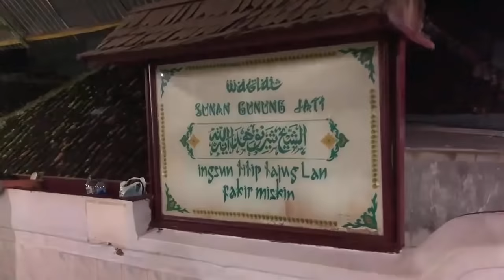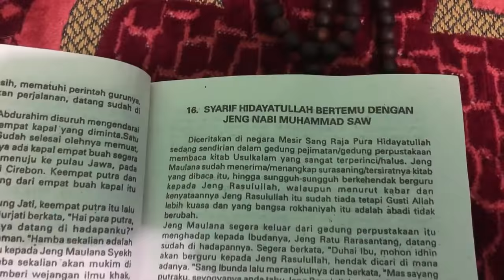Karomah Kanjeng Sunan Gunung Jati Bertemu Naga dari Neraka, Berjumpa Nabi Khidir & Rasulallah SAW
Karomah Sunan Gunung Jati

pada video kali ini akan membahas tentang Kisah Perjalanan spiritual Kewalian Syekh Syarif Maulana Hidayatullah atau Sunan Gunung Jati Bertemu Naga dari Neraka, Berjumpa Nabi Ilyas, Nabi Khidir dan Berguru Kepada Rasulallah SAW